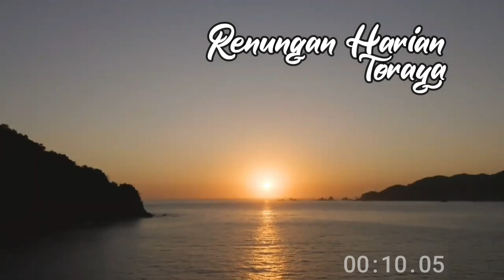Renungan Harian Toraya | Rehat | 22 April 2022